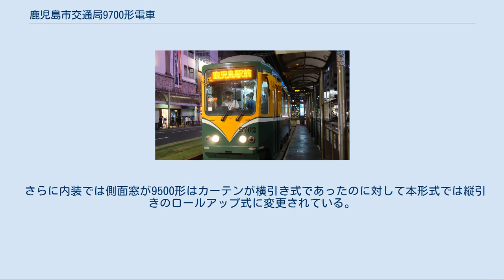鹿児島市交通局9700形電車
鹿児島市交通局9700形電車（かごしましこうつうきょく9700がたでんしゃ）は、1998年に製造された鹿児島市交通局（鹿児島市電）の路面電車車両である。
形式名は予算執行年度の1997年に由来する。
 1998年、 9701, 9702 の2両が登場した。
車体デザインは、800形の車体更新改造によって登場した9500形とほぼ同様である。
制御方式・駆動方式は、9500形の直接制御方式の吊り掛け駆動から間接自動制御方式のカルダン駆動に変わっている。
9700形以前の新製形式である2110形はVVVFインバータ制御を採用したが、9700形は抵抗制御に戻されている。
ブレーキ方式は電気指令式電磁直通ブレーキで、回生ブレーキは装備しない。
 集電装置は鹿児島市交通局初のシングルアーム式パンタグラフとなり、運転機器は両手、片手でも運転可能なワンハンドルマスコン（1軸ツーハンドルマスコン）となった。
製造は9500形と同じアルナ工機である。
製造は9500形の改造と並行して行われている。
（登場年の1998年は9500形の9508～9511も落成）。
 塗装は、登場当時「いおワールドかごしま水族館」の開館を記念した塗装で、海をイメージさせる水色の帯が入れられていた。
また、ドア横にはイルカのイラストも取り付けられていた。
現在は全て広告塗装となっている。
広告期限が切れて車両に関しては9500形と同様に交通局標準塗装となる。
 2005年頃、9702 の行先表示装置が方向幕からLEDに改造された。
1000形以前の車両では、初のLED方向幕の装備となった。
なお、鹿児島市交通局によるとこのLED方向幕は企業からの無償サービスで行っている。
表示内容はレイアウトは1000形と7000形と共通である。
 行先表示器がLEDに改造された姿（2016年8月14日） 制御機器類は上記のとおりであるため、ここでは外観上の相違点を述べる。
 シングルアーム式に変更された集電装置以外にも車体側面に表記される切り抜き文字の車番と交通局き章が9500形は前ドア（降車ドア）横に表記されているのに対し、本形式では前ドア上部へ変更となっている。
 さらに内装では側面窓が9500形はカーテンが横引き式であったのに対して本形式では縦引きのロールアップ式に変更されている。
（本形式登場後に落成した9500形9512～9515も同様にロールアップ式になっている。）